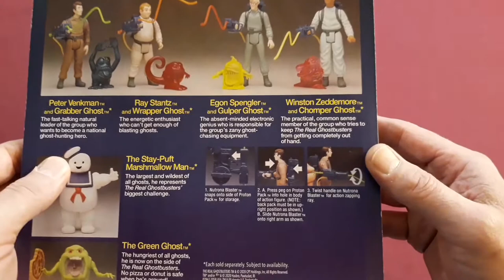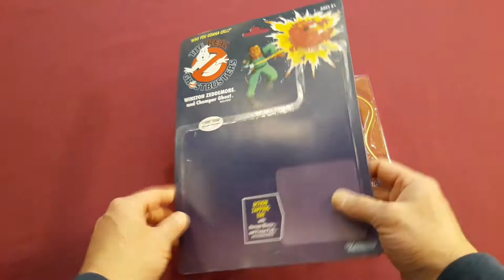The Real Ghostbusters Winston Zeddemore 2020 Reissue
In this video I open the Real Ghostbusters Winston Zeddemore 2020 reissue complete with Chomper ghost.